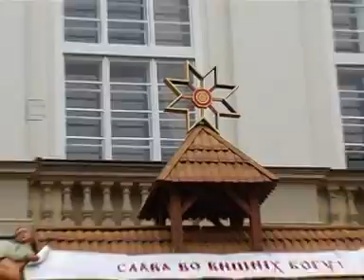програма "Вуличка" святкові звичаї (NewYear2012)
пізнавальна телевізійна програма "Вуличка" про вулиці Львова